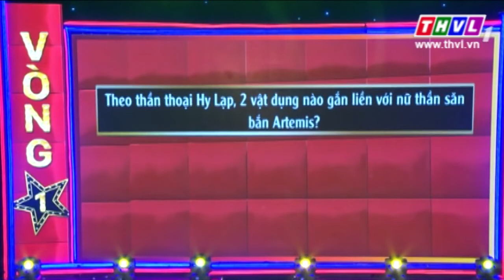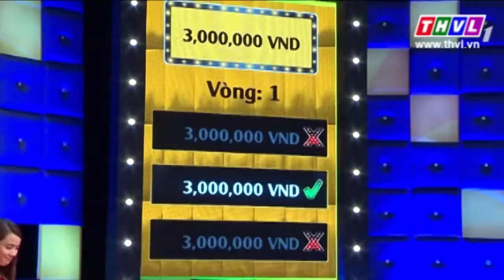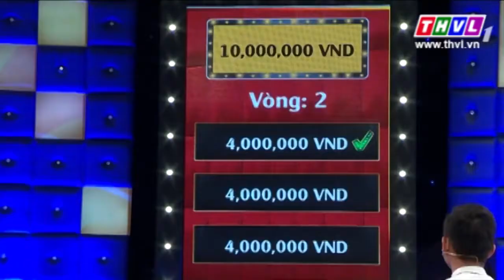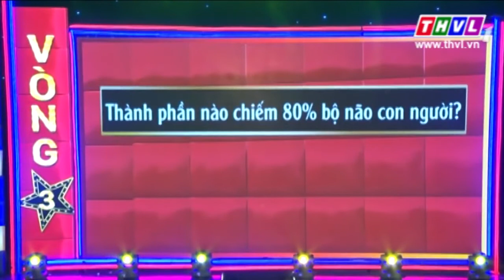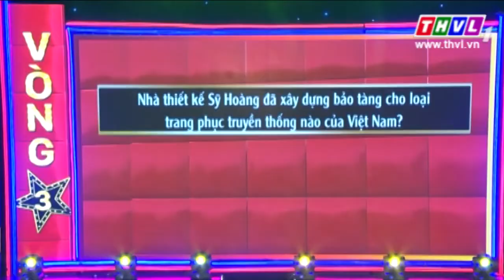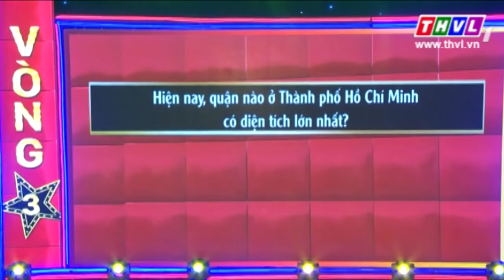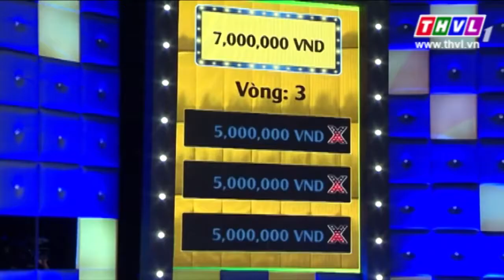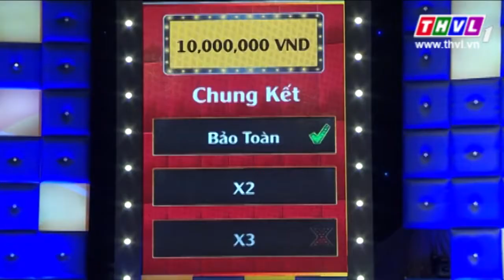THVL l Bức tường bí ẩn – Tập 19: Bào tới bến (Ngọc Trinh) VS Hốt tới cùng (Hải Băng)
Bức tường bí ẩn là phiên bản việt Nam của Wall of fame - gameshow truyền hình ăn khách ở nhiều quốc gia trên thế giới. Tham gia chương trình, người chơi không chỉ được khám phá khả năng kiến thức mà còn có cơ hội tương tác với 12 người nổi tiếng yêu thích.

Với format hoàn mới tại Việt Nam, Bức tường bí ẩn là game show tạo ra sự gắn kết giữa 3 thành viên trong đội người chơi, để có thể giành giải thưởng lên đến 108 triệu  bằng cách trả lời các câu hỏi kiến thức và chọn ra nghệ sĩ xuất hiện trên màn hình có cùng câu trả lời đúng hoặc sai giống họ.

Những khách mời đặc biệt này có thể sẽ gây cho khán giả ngạc nhiên về những điều họ biết và những gì họ không biết. Bạn sẽ không bao giờ đoán trước được họ sẽ trả lời ra sao trước những câu hỏi hóc búa.